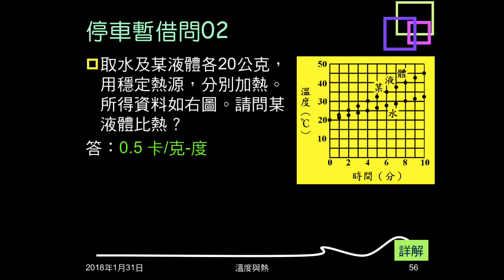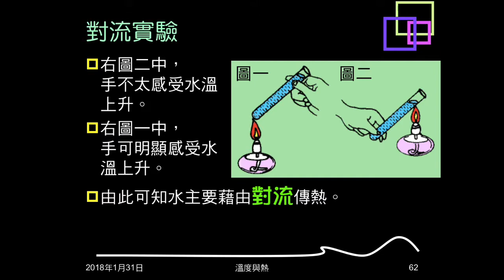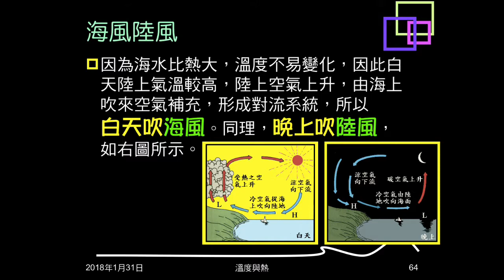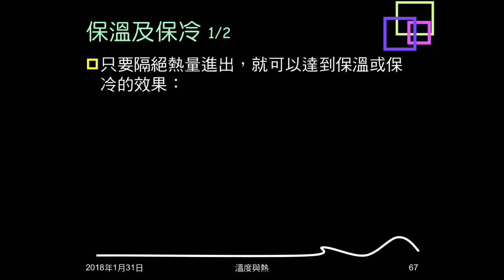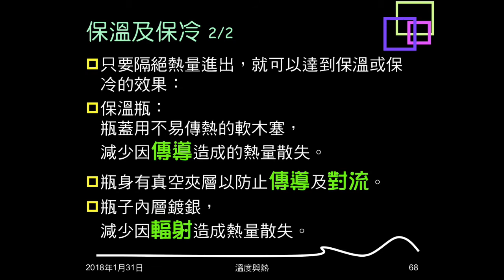106學年複習溫度與熱12：熱的傳播方式（傳導、對流、輻射）；保溫及保冷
說明熱的傳播方向及結果，介紹三種傳播方式（傳導、對流、輻射）。說明保溫、保冷的做法及實例。